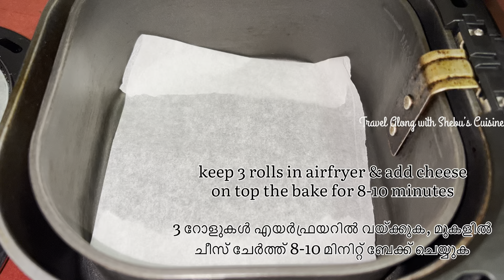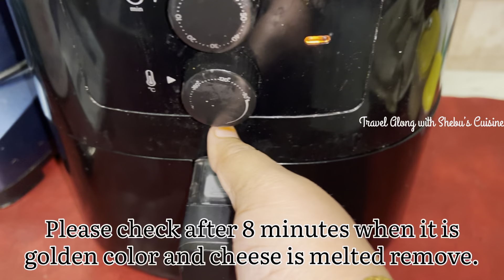ചിക്കൻ ചീസ് Easy Cheese Chicken Rolls (Enchiladas) || നോമ്പുവിനുള്ള എളുപ്പമുള്ള ചീസ് ചിക്കൻ റോളുകൾ